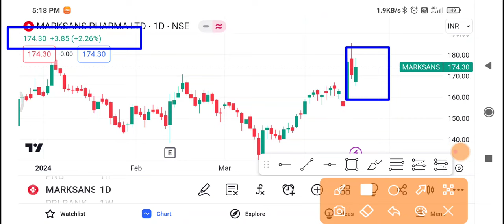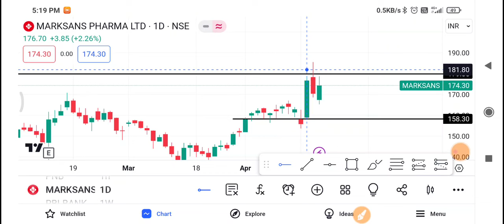MARKSANS PHARMA Share Latest News | 🔴MARKSANS PHARMA Share News Today 🔴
1-) MARKSANS PHARMA Share
2-) MARKSANS PHARMA share news today
3-) MARKSANS PHARMA share latest news
4-) MARKSANS PHARMA share price
5-) MARKSANS PHARMA share analysis
6-) MARKSANS PHARMA share price today